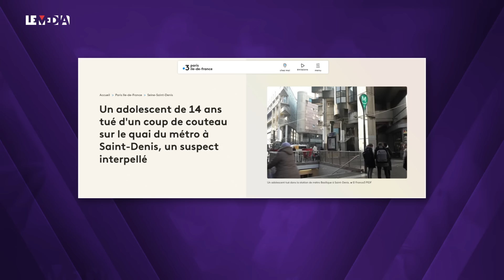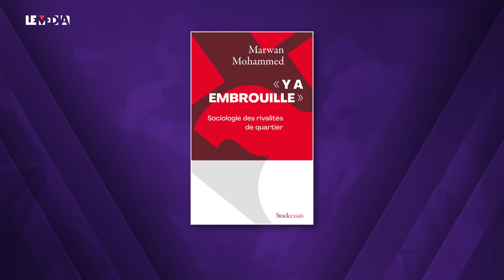"JEUNES DES QUARTIERS" : POURQUOI ILS S'ENTRETUENT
Depuis 30 ans, les embrouilles, les rixes ou les rivalités inter quartiers ont fait au moins 120 morts. Quatre-vingt pour cent en Ile de France. C’est ce que rapporte la presse. Depuis 10 ans, il y a une vingtaine d’affaires médiatisées où les victimes sont entre la vie et la mort. Au-delà du groupe, les répercussions sont énormes : il y a les proches endeuillés : la famille, en premier lieu. Les amis, les voisins, les camarades de classe, les professeurs, l'équipe pédagogique dont les vies sont également bouleversées par la disparition d’une jeune partie trop tôt. Et il y a les victimes collatérales. Ces jeunes qui ne font pas partie de ces “bandes” mais qui étaient au mauvais endroit et au mauvais moment. Ici au Média, nous vous avions raconté le tragique destin de l’un d’eux. Rayane, 25 ans, jeune dentiste de province à l’avenir prometteur, tué en mai 2023 d’un coup de couteau dans la rue par une groupe de jeunes individus alors qu’il sortait avec ses cousins d’un dîner familial aux Lilas. Le témoignage de la maman de Rayane, Kheira, continue de nous émouvoir profondément. Les embrouilles ne sont pas que des faits divers. Ces jeunes ne sont ni barbares ni fous. Leur socialisation à l’embrouille s’inscrit dans un ensemble cohérent de représentation et de pratiques normées. C’est l’analyse que propose le sociologue et l’auteur Marwan Mohamed qui s’intéresse à ce phénomène social depuis plus de vingt ans. “ Y a embrouille”, c’est le titre de son dernier ouvrage publié aux éditions Stock Essais. Malgré les conséquences dramatiques que la bande et les embrouilles de cité font supporter à leurs acteurs et leur proche, malgré le prix élevé payé par d’autres familles dont les enfants sont en dehors de ces embrouilles. Les candidats ne manquent pas. Quel est le profil de ces jeunes ? Comment expliquer cette attraction pour la bande et les embrouilles ? Quel est le gain retiré de toute cette violence ? Comment prévenir ces rivalités inter quartiers pour que ces violences cessent ? On en parle avec Marwan Mohamed.